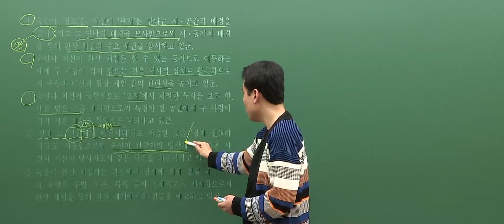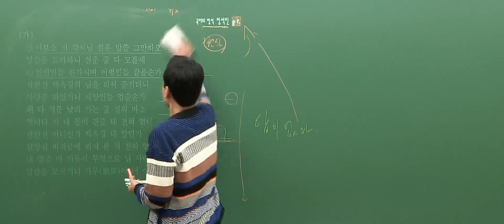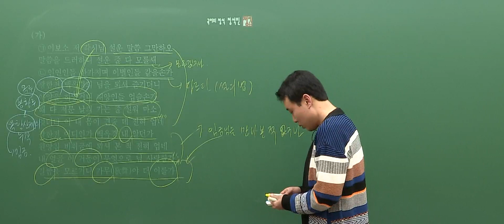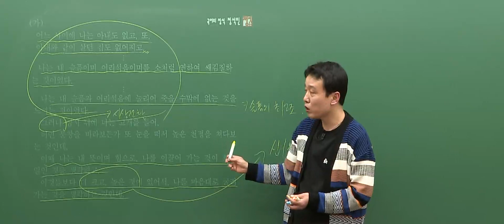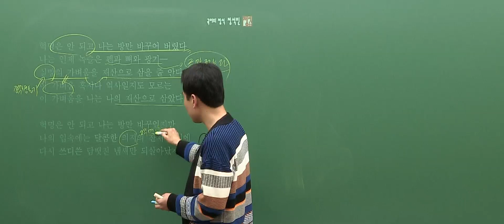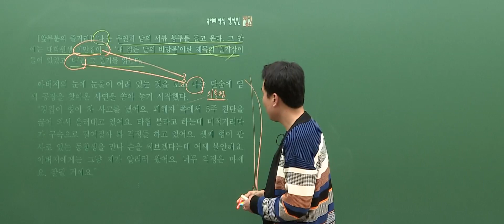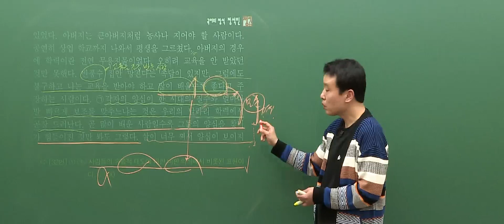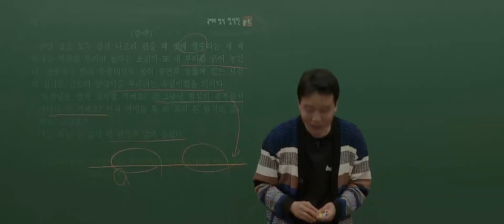[대성마이맥] 국어 정석민T -2022년 고3 3월 학평 국어 문학 해설강의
국어 정석민선생님의 2022학년도 3월 학평 국어 문학 해설강의

정석국어, 정석민

정석민 선생님이 궁금해?